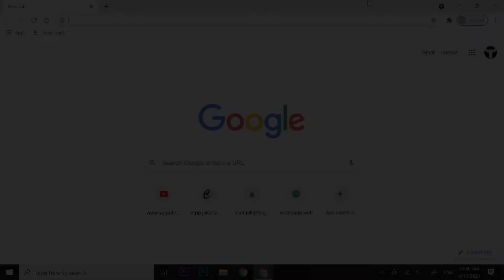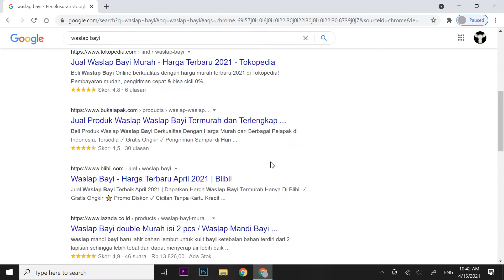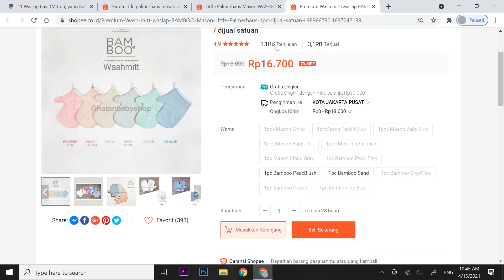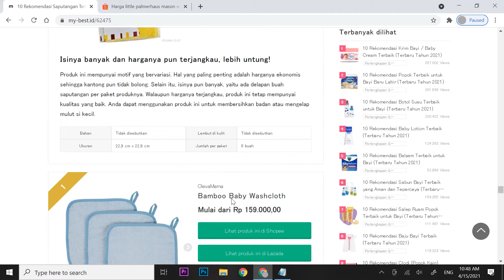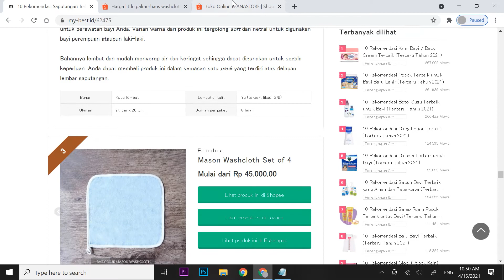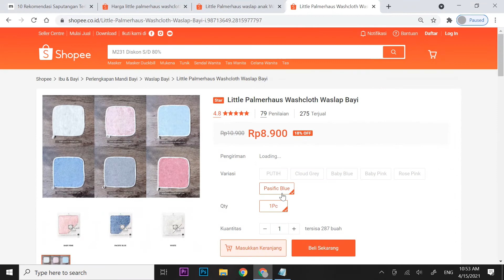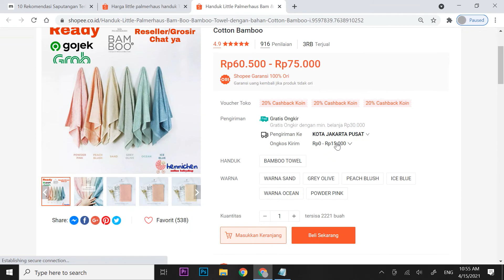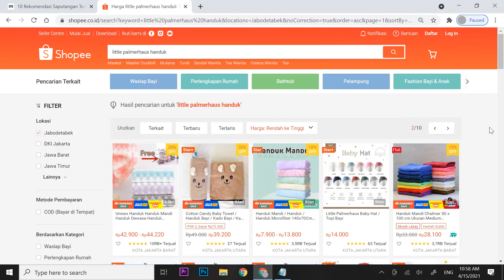HANDUK, WASLAP, DAN SAPU TANGAN BAYI MERK LITTLE PALMERHAUS BY TERRY PALMER